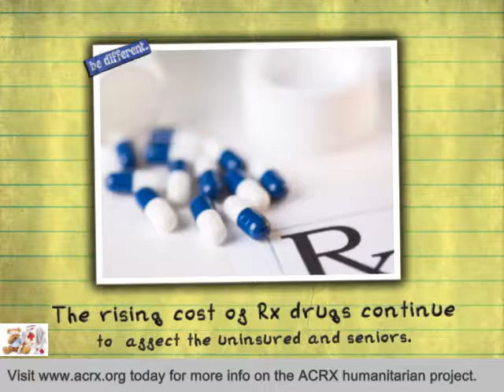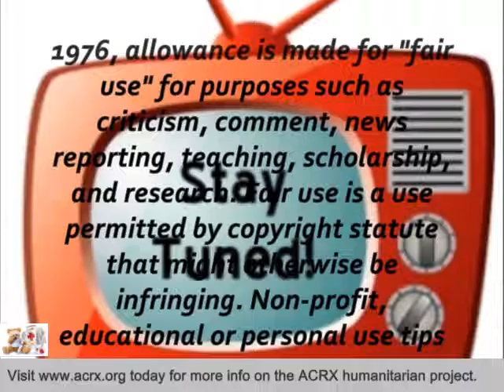Karval School District Receive Tribute & Medicine Help By Charles Myrick of ACRX